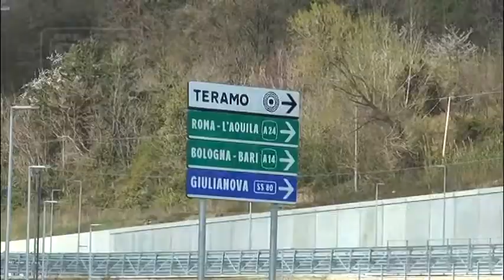Teramo - Cartecchio, addio passaggi a livello